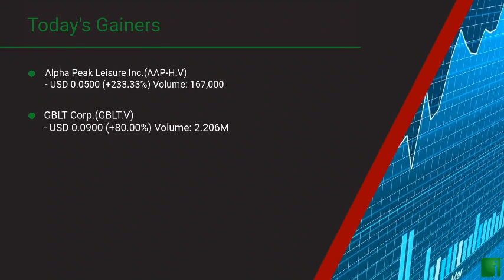InvestorChannel's Canadian Stock Market Update for Wednesday, October 21, 2020 16:04 EST